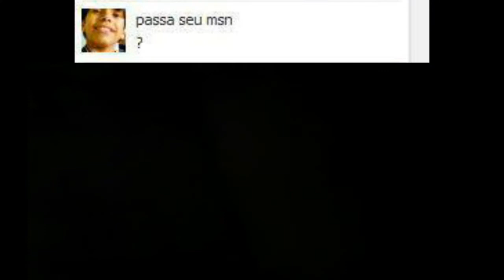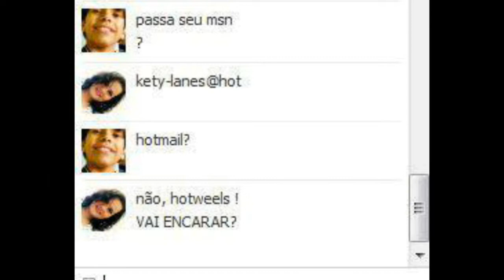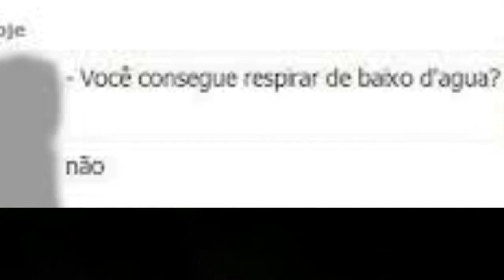As melhores patadas do facebook